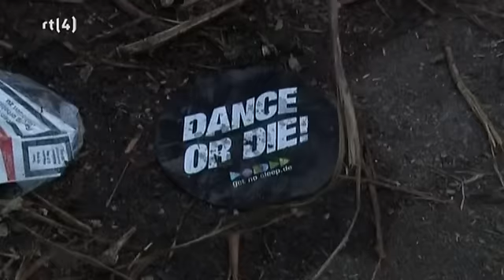Wat er misging bij de Love Parade